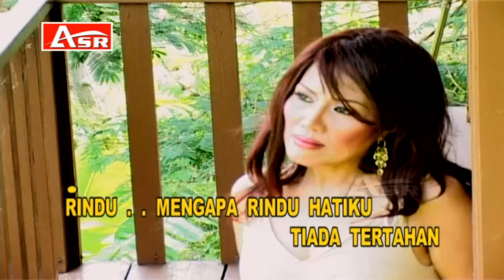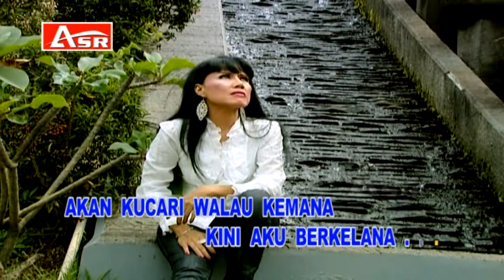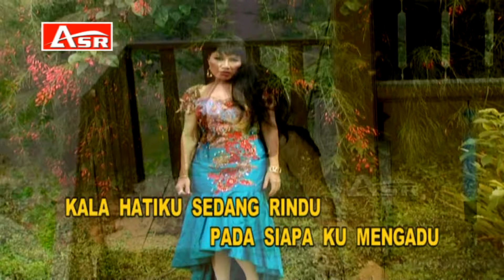RITA SUGIARTO - RINDU (Official Video Musik ) HD